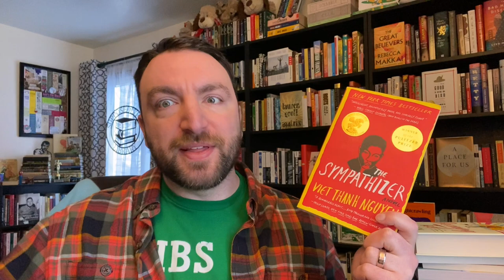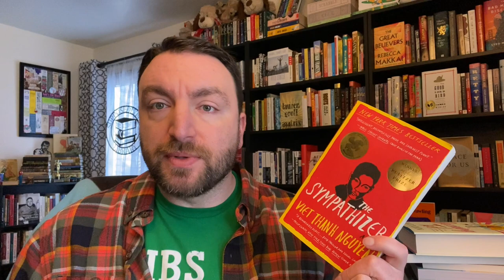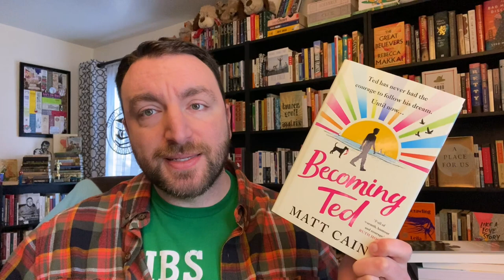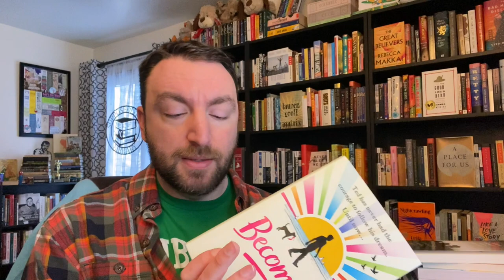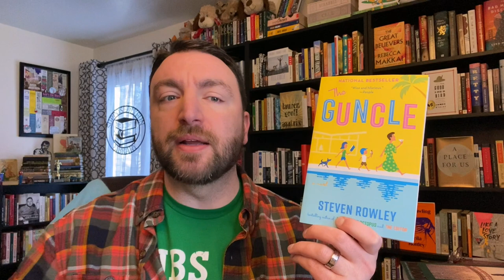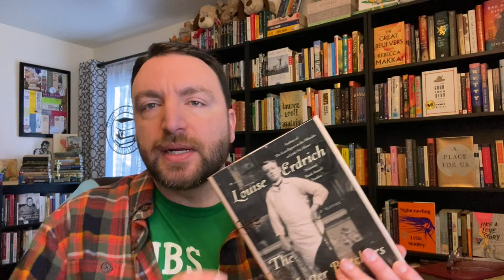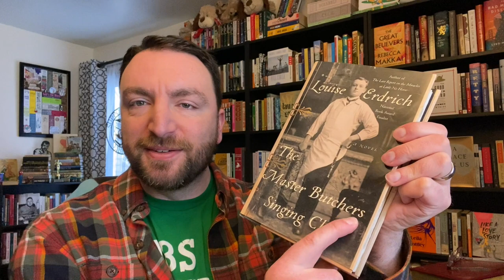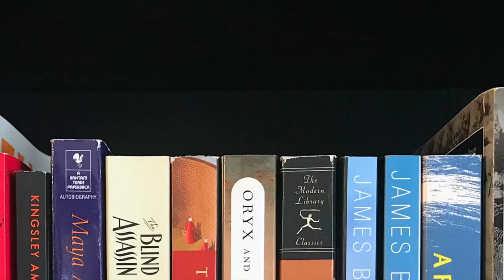Book Haul for March 2023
It's another large book haul this year for me! Here are the books I brought into my library in the month of March. Expand for more information. 👇

Titles Mentioned 📚
The Pulitzer Diaries: Inside America’s Greatest Prize, John Hohenberg
The Pulitzer Prizes, John Hohenberg
The Sympathizer, Viet Thanh Nguyen
Becoming Ted, Matt Cain
Whose Names Are Unknown, Sanora Babb
A Minor Chorus, Billy-Ray Bellcourt
The Guncle, Steven Rowley
Cat’s Eye, Margaret Atwood
The Master Butchers Singing Club, Louise Erdrich
True Grit, Charles Portis
Giant, Edna Ferber
My Ántonia, Willa Cather
Rabbit is Rich, John Updike